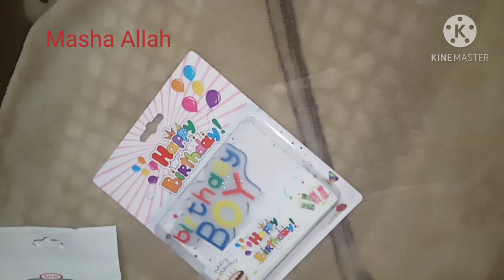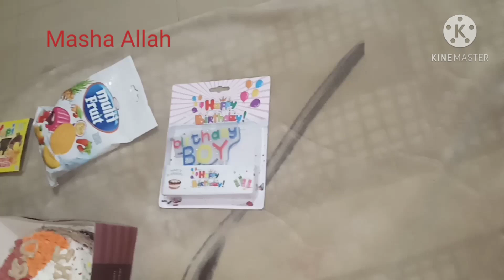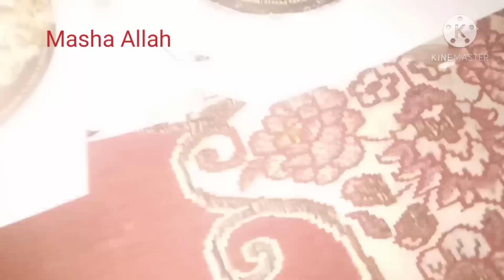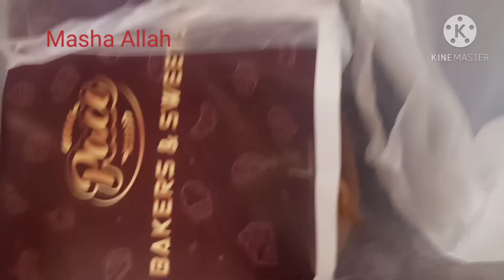My birthday vlog | Khushboo shahzad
This video teachs that little simple efforts can make someone's day special its not a big celebration ..it's a small cakes cutting but it mean alot to me..